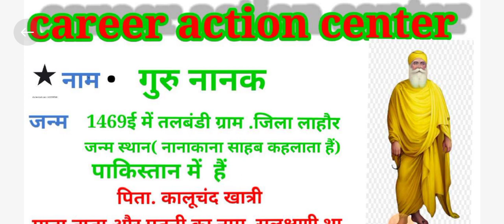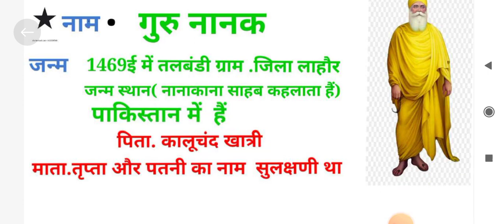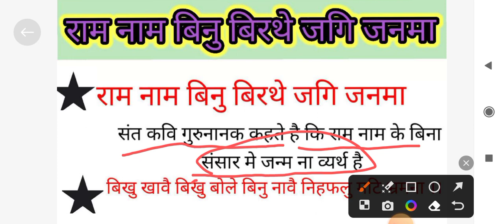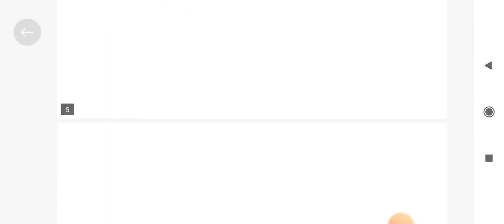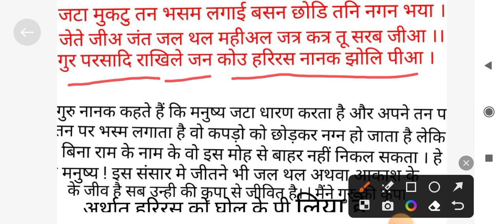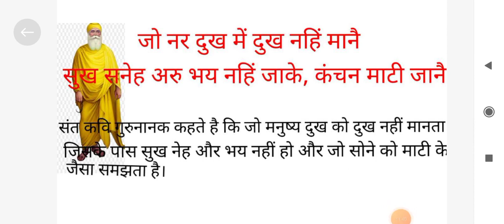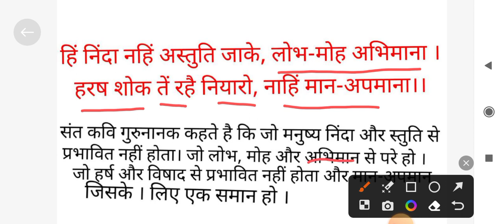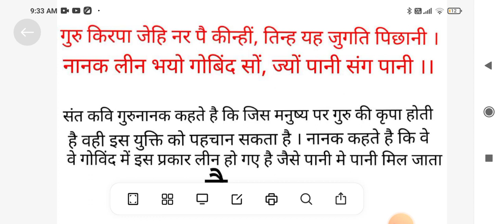राम नाम बिनु बिरथे जगी जन्मा कविता (गोधूलि हिंदी ) कक्षा 10 Full Story ||10th Hindi Kavyakhand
बिहार विद्यालय परीक्षा बोर्ड कक्षा 10 के छात्रों के लिए पाठ 1 - हिंदी का पहला अध्याय है। इस पाठ में हम भाषा के मूल सिद्धांतों, व्याकरण और साहित्य के महत्वपूर्ण पहलुओं को अध्ययन करेंगे। यह अध्याय छात्रों को हिंदी भाषा में मास्टरी हासिल करने में मदद करेगा और उनके विद्यार्थी जीवन के लिए महत्वपूर्ण है।